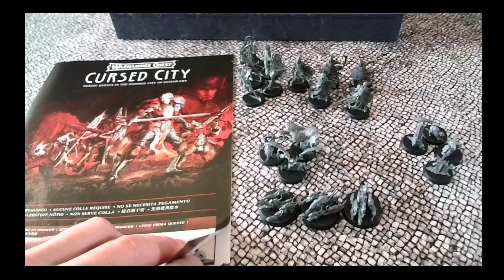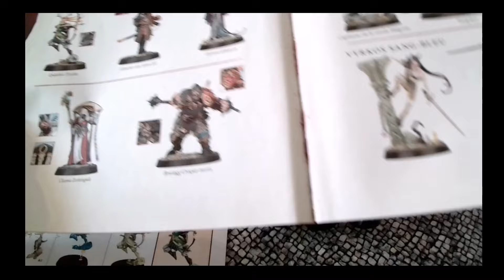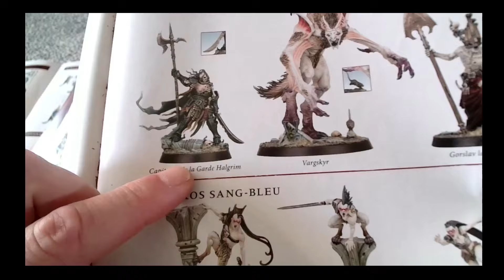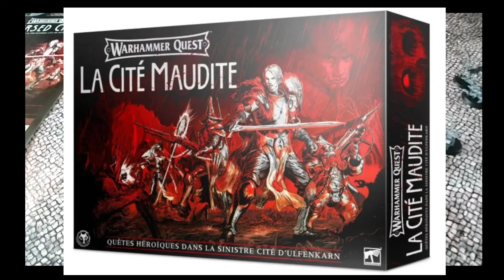LA CITE MAUDITE Warhammer Quest 🖌️ Motivation Peinture 1/3 🎨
Point peinture n°1